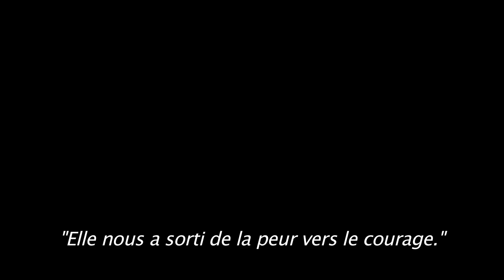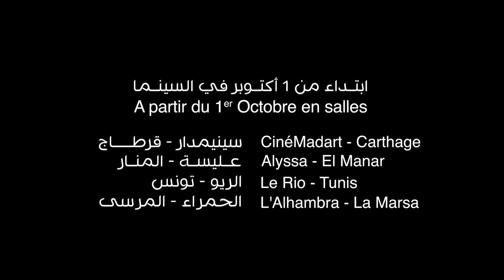Bande Annonce 7½ : Le Documentaire de Nejib Belkadhi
Synopsis: Tunisie, 2011. La transition est brusque. Le pays est en pleine euphorie. Des foules en sit-in à la Place de la Kasbah jusqu'aux longues files d’attentes devant les bureaux de vote, le chemin vers le rendez-vous électoral est tumultueux. Chacun se délecte des fruits de cette opportunité historique à sa façon. Tout le monde compte sur les élections pour tourner une page et en écrire une nouvelle. Multipliant les promesses électorales, les politiciens se positionnent et cherchent à défendre leurs visions. Leurs partisans investissent l’espace public à la conquête des électeurs. « 7½ » est une plongée vertigineuse dans une période où les rues tunisiennes battaient au rythme d’une course vers le changement, un flash-back titillant nos mémoires et nos consciences.